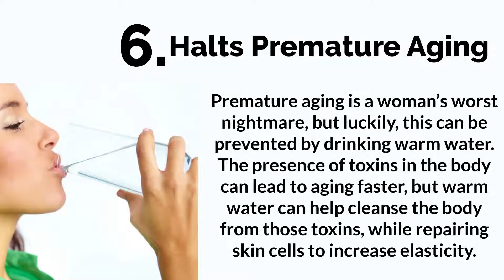Water Can Heal Your Body